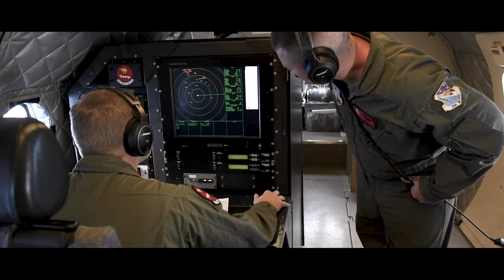That's Air University-Sight Picture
Maj. Alex Barnett, former Air University instructor and current student in the Air Command and Staff College experience, talks about his time teaching in the Squadron Officer School realm and how that shaped him as the incoming commander of the 436th Maintenance Squadron commander at Dover Air Force Base.

To learn more about Developmental Special Duty Assignments visit the Developmental Special Experiences catalog on MyVECTOR.  The DSE Catalog is a consolidated list of available opportunities for Department of the Air Force officers, enlisted and civilians that enables members to grow professionally. The catalog is maintained by the Force Development Credentialing Division within Air Education and Training Command. Developmental Special Experiences are learning activities outside the scope of formal training that have been validated as a potential means to obtain specific foundational, occupational, or joint competencies.

Department of the Air Force personnel can access the DSE Catalog through MyVECTOR or once logged in, select “Development Plan” on the left-hand side menu option and then click on “DSE Catalog” tab.